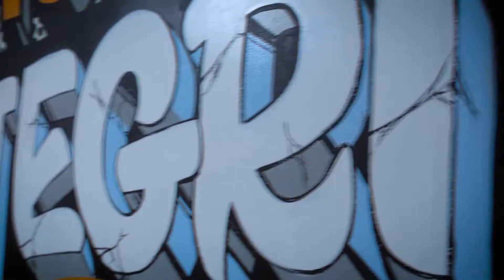THE RING GYM // MELBOURNE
The Ring Gym is a purpose-built Muay Thai and Mixed Martial Arts (MMA) Gym located in Melbourne’s West. Offering Muay Thai classes for Women, Children, Beginners and Advanced level fighters.